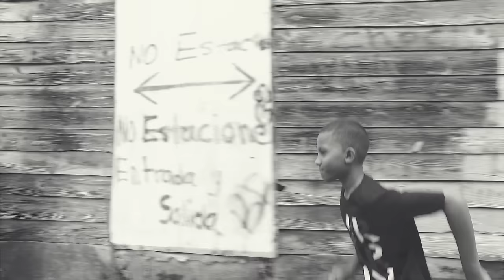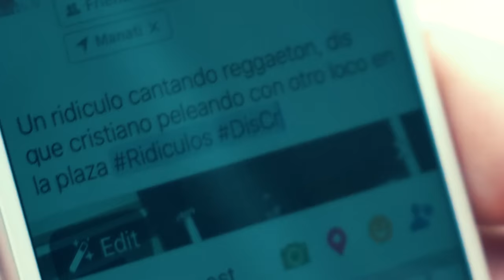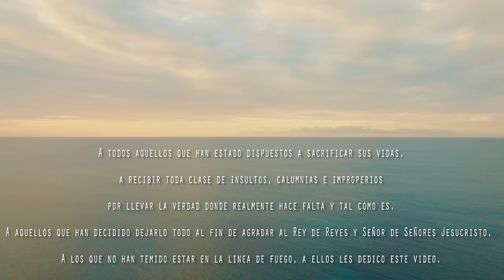Manny Montes - Linea De Fuego [Video Oficial]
Llegar donde pocos se atreven, armarse de valor y salir de la burbuja de la cual muchos se encuentran atrapados para llevar el mensaje donde se necesita es sinónimo de ser el próximo blanco de la crítica de muchos. Solo aquellos que no les importa poner su cabeza a causa del evangelio son capaces de soportar el calor de la línea de fuego.
📌 Letra:

no nací en una cuna oro con todos los privilegios
recuerdo que sin poder mami nos regaló un casete estéreo
y desde ese día decidí que un cantante yo sería
y parado frente al espejo y a las multitudes veía
y así fue que comencé sin saber en este gran juego
les conté mi sueño algunos y me dijeron que estaba ciego
y camine en la línea fuego de chamaco en mi barrio
y que difícil fue lo que mal viviendo en ese escenario
tuve que ser valiente y rudo mi libreta fue mi escudo
muchos tiraron la mala pero ninguno de ellos pudo

y es que no entendían que el maestro en mi puso su depósito
aunque llegue a tocar fondo se cumpliría su propósito
camine en la línea de fuego de las críticas y la oposición
pero el calor de la religión no pudo más que esta pasión
seguí con mi frente en alto haciendo lo mío con orgullo
aunque no ha sido nada de fácil que de ti empiedran los tuyos
que me pisoteen sin piedad con injusticia con atropellos
solo porque llevo la verdad y una forma distinta a ellos

láncenme con piedras láncenme con lodo
que mi propósito se cumplirá aquí de cualquier modo
porque fácil estar detrás de una red social
pa’ cuestionar y criticar en vez de irte a trabajar
si yo hablo de Jesús todos me quieren apoyar
y si camino como el me quieren asesinar

en la línea de fuego yo nací, en la línea de fuego yo crecí
en la línea de fuego yo viví, y en la línea de fuego voy a seguir
en la línea de fuego yo viví, y en la línea de fuego voy a morir

escuche hablar de Jesús cuando apenas tenía seis
el gran maestro el hijo de dios del universo el rey
en el noventa y seis por misericordia ah sus brazos llego
y desde ese día empecé a caminar en la línea de fuego
y hasta el sol de hoy sigo con Él y no me despego
y como muel donde está la necesidad es que yo llego
y es que Él dirige mis pasos Él y yo somos un equipo
y es por eso que me vituperan por destrozar estereotipos
por tener pasión determinación valentía y atrevimiento
porque me canse de llegar a algunos es hora de llegar a cientos
no, a miles es más llegar hasta millones
que puedan ver que hay esperanza para sus corazones

y se llama Jesucristo
el que se sentó a comer con zaqueo aun siendo un pecador
al que la mujer adúltera perdono y no condeno
al que escogió a Mateo como discípulo aun siendo un publicano
aquel que en el día de reposo a muchos los dejo sanos
el que murió por los pentecostales y por los católicos
murió por adictos, por prostitutos y por alcohólicos
el que se enfrentó con la verdad a los fariseos frenéticos
diciendo lo sanos no tienen necesidad de médicos
a Jesús que por completo mi vida le entrego
mis sueños, mi carácter, mi meta hasta mi ego
que me proteja como siempre eso yo le ruego
para sobrevivir como lo hizo en la línea de fuego